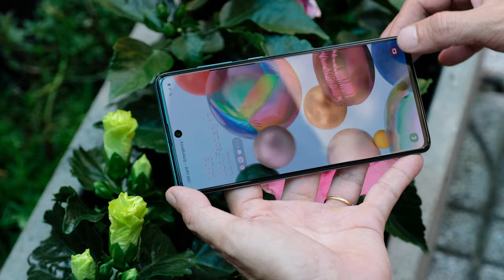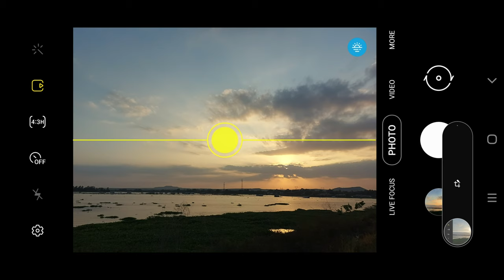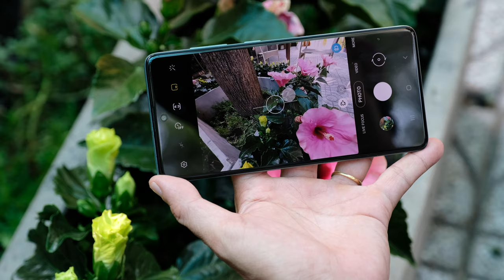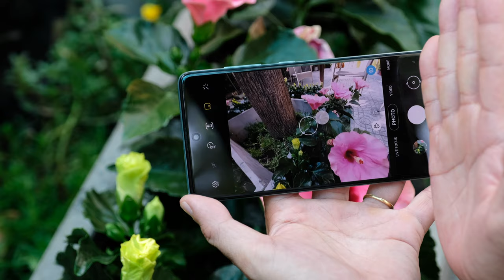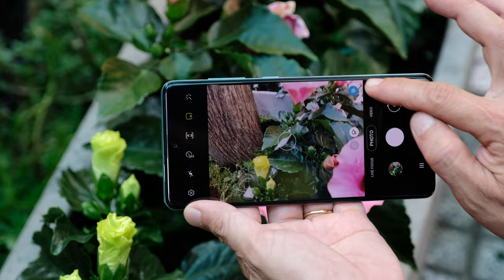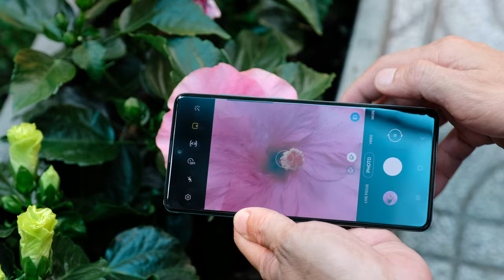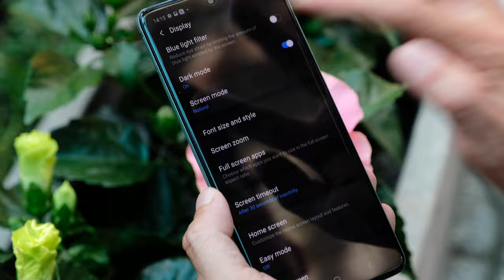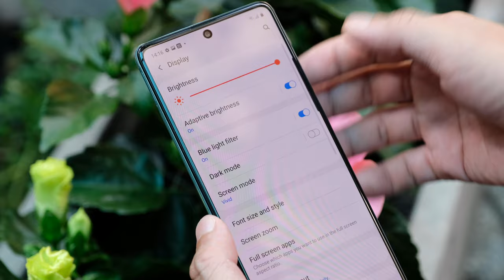Mẹo chụp hình đẹp hơn bằng Samsung Galaxy A71 & ảnh minh hoạ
Mình cầm chiếc Galaxy A71 đi tìm bình minh trên núi, mà trúng hôm không có mặt trời lên, sương mù dày đặc. May quá, từ chiếc A51 và giờ là A71, Samsung làm cụm camera có nhiều ống kính, họ làm riêng thêm cái ống kính Macro. Nên không chụp được phong cảnh ánh sáng vàng phủ trên thung lung chè thì lui cui chụp macro mạng nhện 😁 Trên đường về, mình chụp một vài cảnh góc rộng và dàn dựng chụp mẫu nhà với ánh sáng cửa sổ. Một vài trải nghiệm trong ngày chụp tự nhiên, có được những hình ưng ý, mình xin chia sẻ anh em vài lưu ý nhỏ thôi, nhưng sẽ giúp chúng ta khai thác tối đa khả năng cụm camera của chiếc điện thoại để chụp hình tốt hơn, vui vẻ hơn với sở thích chụp ảnh.